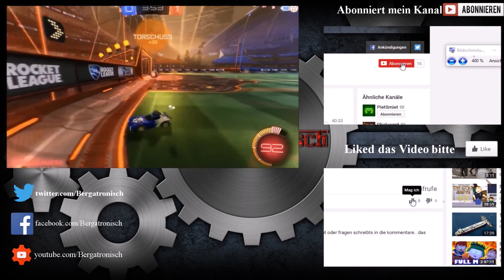South Park: Stick of Truth playtrough #018 🔞 Nur Kanada!!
Vorbereitung auf "South Park: The Fractured But Whole"
"Ich bereite mich auf South Park: The Fractured But Whole indem ich den ersten teil spiele... obwohl die Spiele wohl nicht zusammenhängend sind...falls ihr tipps habt oder fragen schreibts in die kommentare.. das Video ist 1 tag alt bei erscheinung auf meinem Kanal.. also kann ich noch gut drauf reagieren"

Falls euch das Video gefallen hat schaut euch die anderen
Guckt euch um und gebt Kommentare.